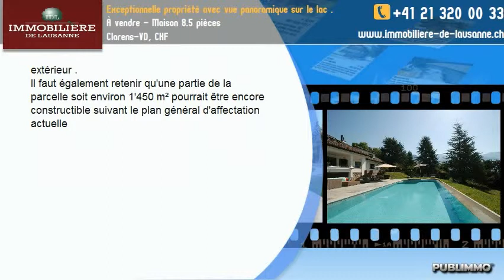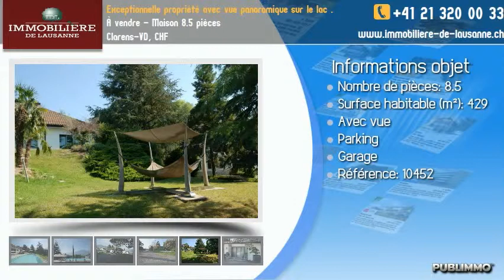À vendre - Maison 8.5 pièces Clarens-VD, CHF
Édifiée dans le renommé quartier des Bosquets de Julie, cette exceptionnelle propriété offre tous les aménagements de haut standing, tant sur la domotique, que sur ses prestations raffinées et contemporaines .

Érigée sur un terrain somptueusement arboré de 4500 m² sur 2 parcelles, dominant sud, Sud-Ouest , cette villa est agrémentée d'une piscine à débordement et d'un sauna, d'un coin barbecue parfaitement équipé
Complètement rénovée en 2008 par un architecte, elle est entièrement domotisée et répond aux exigences de confort optimal .

Composée de 8.5 pièces qui sont distribuées harmonieusement par :

- Un rez de chaussée  s'ouvrant sur une terrasse couverte avec vue sur le lac est réparti de la façon suivante :
Halle d'entrée, Séjour aux grandes baies vitrées et sa très belle cheminée ; Spacieuse cuisine agencée semi-ouverte ; Salle à manger; une chambre avec salle de bains et toilettes; une chambre principale ensuite avec salle de bains et toilettes; salle de douches ; 3 dressings, toilettes visiteurs

- Un étage comprenant : un spacieux et lumineux espace détente doté actuellement d'un bureau, Bar et salon, 2 chambres d'enfants, une salle de bains avec toilettes et 1 salle de jeux sous les combles
- Un sous-sol composé d': une buanderie ; une cave à vin ; Garde-manger; Cave à ranger et d'un local technique

Viennent compléter les annexes suivantes : un garage de 44 m² avec accès direct à la villa, un couvert de 3 voitures et 12 places de parking extérieur .
Il faut également retenir qu'une partie de la parcelle soit environ 1'450 m² pourrait être encore constructible suivant le plan général d'affectation actuelle